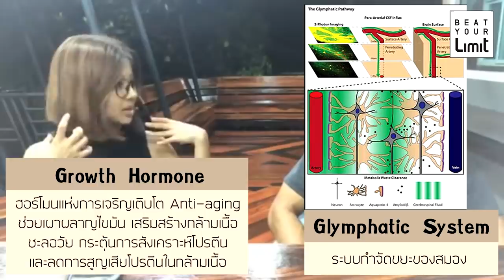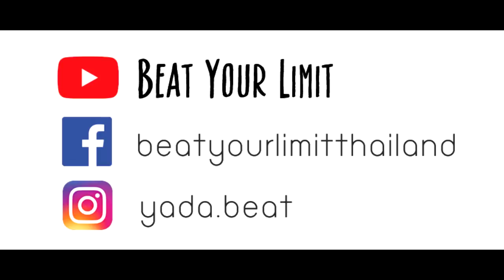[Beat LIVE] นอนหลับดี กู้ระบบเผาผลาญพัง